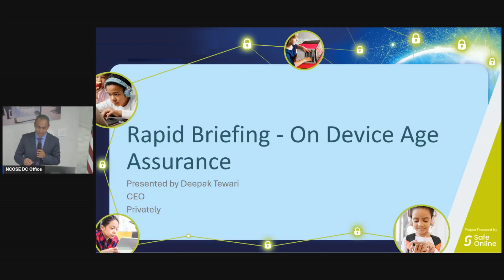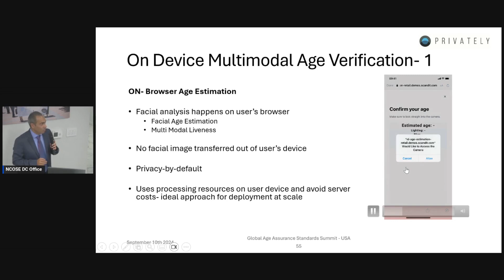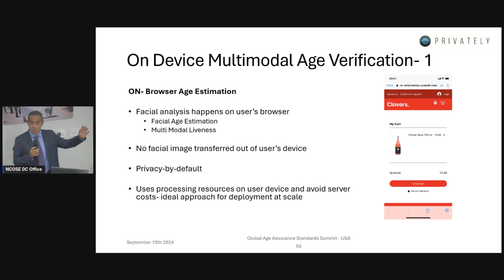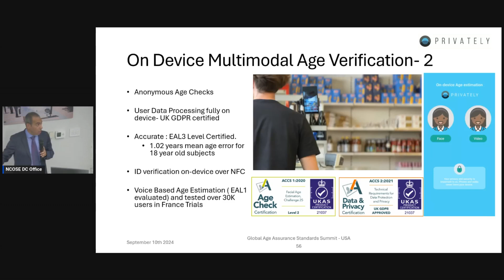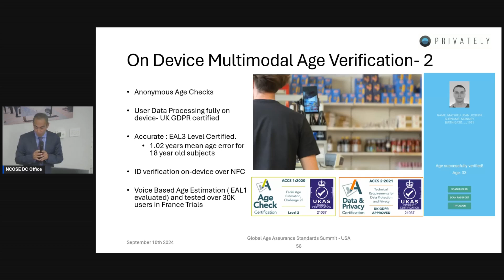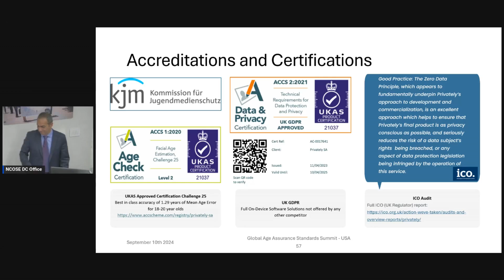On Device Age Assurance Deepak Tewari, Privately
Deepak Tewari, CEO of Privately, a digital age verification technology provider, presented delegates with a rapid briefing on On Device Age Assurance.